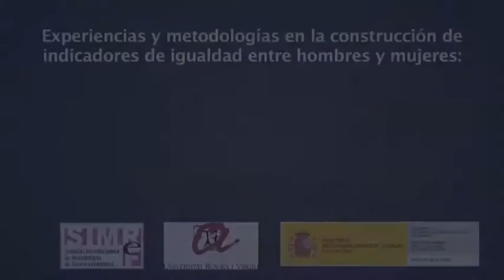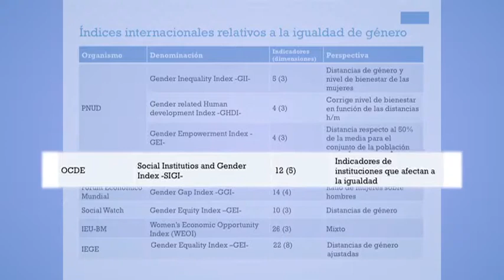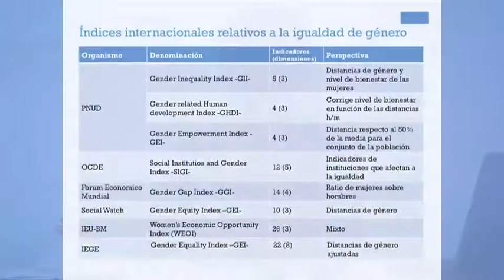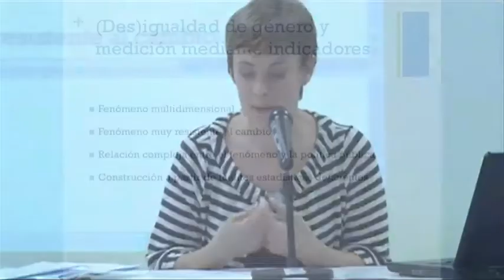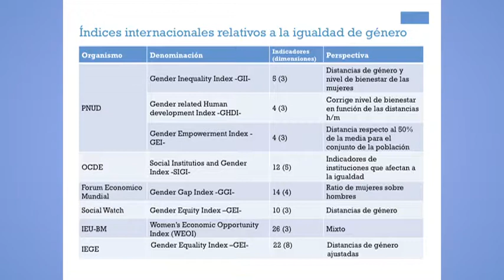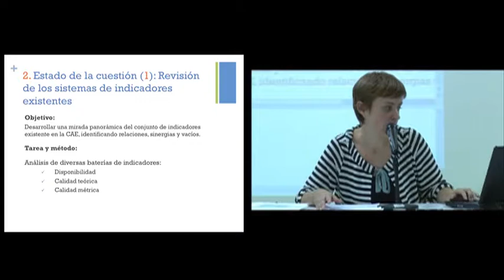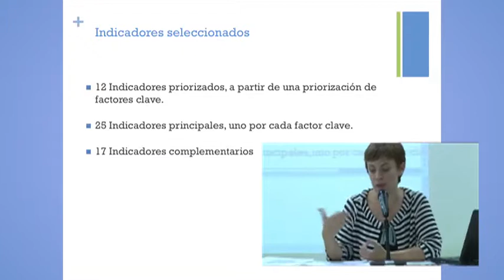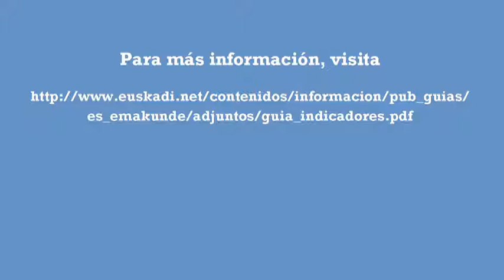Indicadores de igualdad entre hombres y mujeres en la comunidad autónoma del País Vasco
María de la Fuente Vázquez.Experiencias y metodologías en la construcción de Indicadores de igualdad entre hombres y mujeres. El caso de un sistema para la comunidad autónoma Vasca.